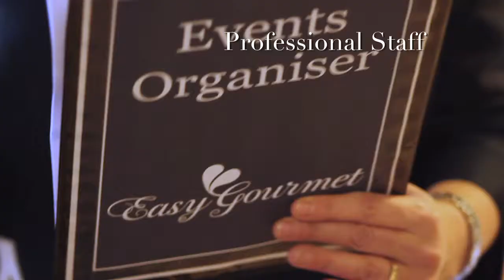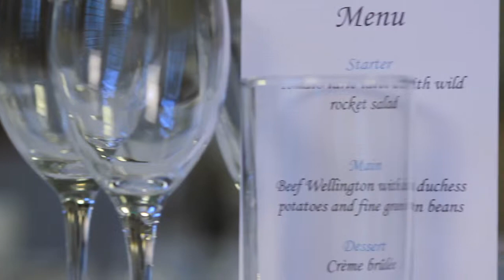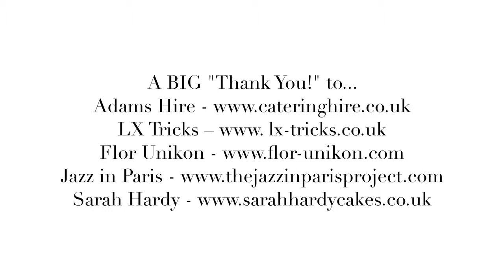Hackney Town Hall Assemble Hall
wedding at the Assemble Hall in Hackney